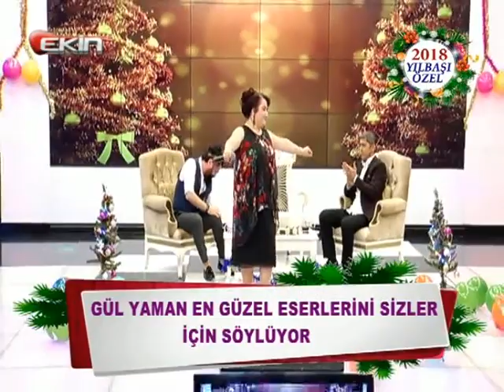EKİN TV HÜSEYİN ŞAHİN İLE (BİR DAMLADA BİN TÜRKÜ) 31.12.2017**5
EKİN TV HÜSEYİN ŞAHİN İLE (BİR DAMLADA BİN TÜRKÜ)KONUKLAR GÜL YAMAN VE HÜSNÜ YILDIZ  İHSAN YİĞİT OLDU.